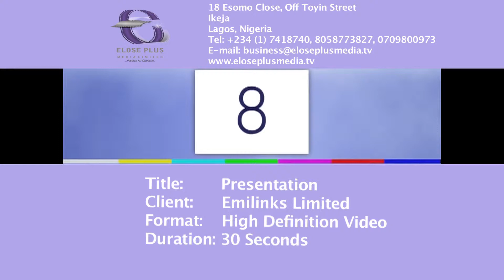Emilinks Presentation TVC